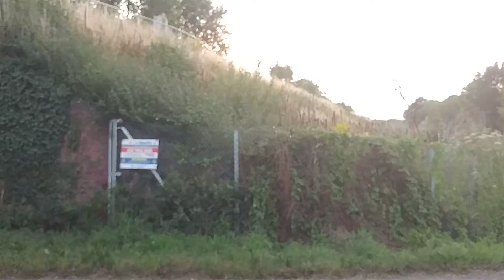Here is the class 165 in Normandy